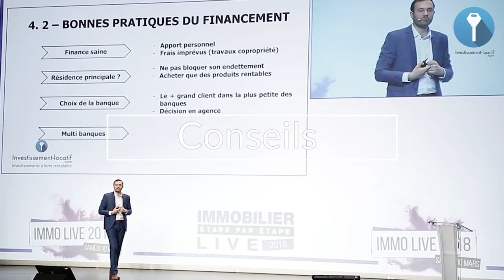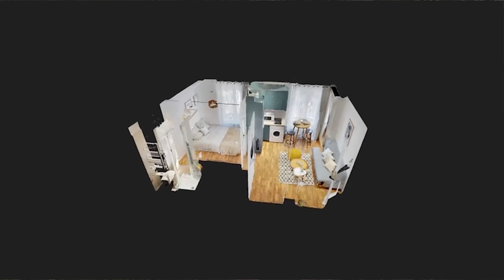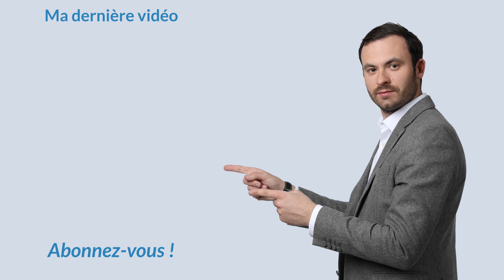Gestion locative : Trouver un BON locataire rapidement ! ✔️💲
Les locataires sont la pierre angulaire de l’investissement locatif. Ils permettent de sécuriser vos investissements locatifs. Mais trouver des bon locataires nécessite un investissement de votre part.

Vous venez d’investir dans un logement locatif et vous cherchez un occupant sérieux pour sécuriser votre projet immobilier  ou peut-être que vous êtes bailleur depuis longtemps et vous en avez assez de tomber sur des locataires négligents.

Découvrez mes méthodes pour faciliter vos recherches. Et ainsi mettre vos locataires au service de votre patrimoine immobilier.

A bientôt.

Bon visionnage !

★ MES PAGES FACEBOOK :
Suivez toute mon actualité sur la page facebook :